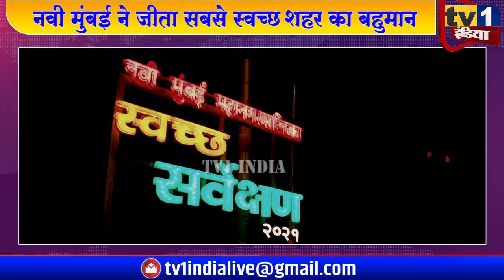Navi Mumbai won Cleanest City Award | नवी मुंबई बनी India की सबसे स्वच्छ सिटी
स्वच्छ सर्वेक्षण 2021 में नवी मुंबई महानगर पालिका ने बाजी मार ली है. 10 से 40 लाख आबादी वाले शहरों की श्रेणी में नवी मुंबई देश का सबसे स्वच्छ शहर बनने में कामयाब रही. नई दिल्ली के विज्ञान भवन में 'स्वच्छ अमृत महोत्सव' के दौरान आज केन्द्रीय नागरी विकास मंत्री हरदीप सिंह पूरी ने नवी मुंबई मनपा को देश की सबसे क्लीनेस्ट सिटी का अवार्ड प्रदान किया.एऩएमएमसी की ओर से आयुक्त अभीजीत बांगर ने यह पुरस्कार स्वीकार किया.